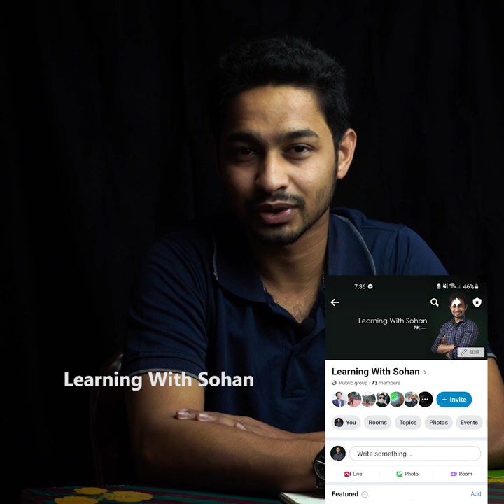Final Suggestions | BUP Admission Test 2021-22 | University Admission Test Preparation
Final Suggestions | BUP Admission Test 2021-22 | University Admission Test Preparation | University admission test

ভিডিওর বাইরে যে কোনো প্রশ্নের উত্তর পেতে যুক্ত হয়ে নাও এই গ্রুপে!
জমে থাকা তোমার প্রশ্নটি করো এখানে...